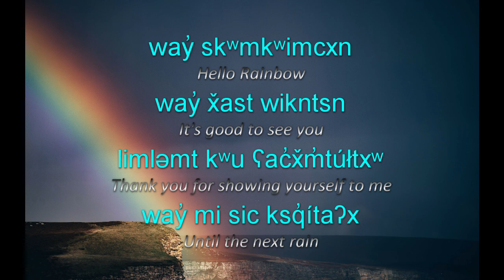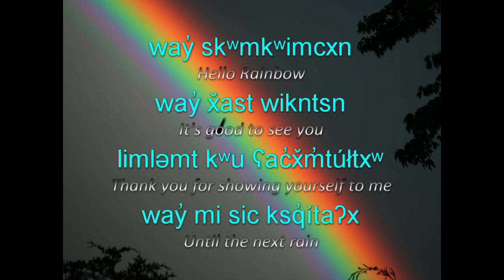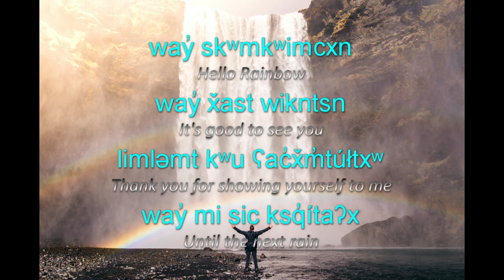sk̓ʷmkʷimcxn (Rainbow song) - Okanagan-Salish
This song was composed to signify the positive connection with been blessed to see a skʷmkʷimcxn (rainbow).  Often it uplifts the spirit.
It is sung in the nqilxʷcn, nsyilxcn, Okanagan language.

Composed by pql̓qin (Maynard McRae)
limləmt to pk̓am (Dustin Schmauder) for your help with solidifying the melody. .

Enjoy, learn, share!

way̓ limləmt / Thank you